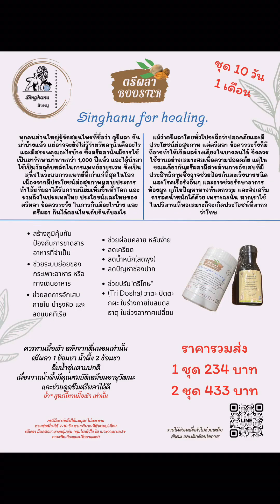รีวิว โยคะ อุปกรณ์ 🔥🔱 grip yogamat yogablog Reviews of yoga equipment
แอดไลน์ทักแอดมิน 👇

แอดมินจะส่งรายละเอียดให้นะครับ